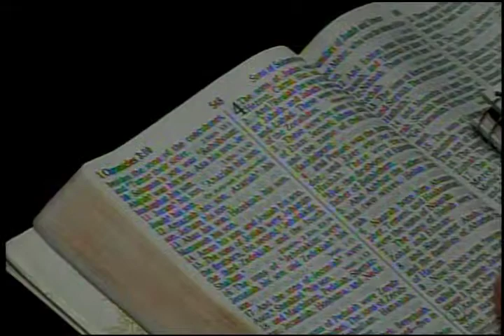Increase by Multiplication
Bishop Bart Pierce Sr. Pastor of Rock City Church exhorts the church to grow through multiplication and not through addition.  We are instructed in the Word to be fruitful and multiply.